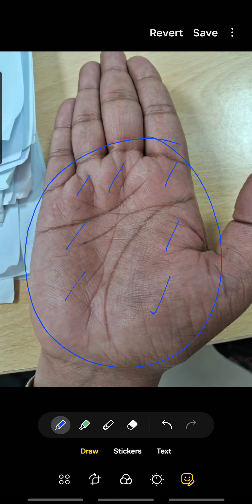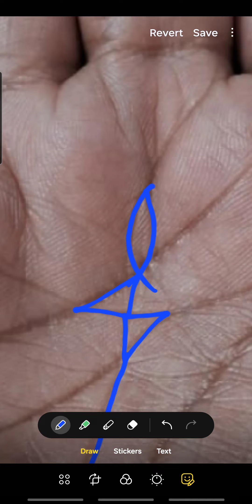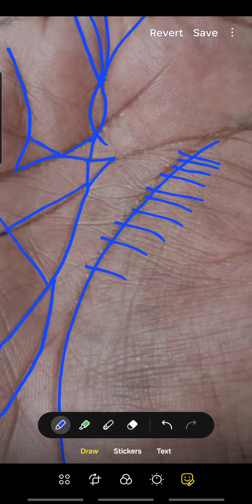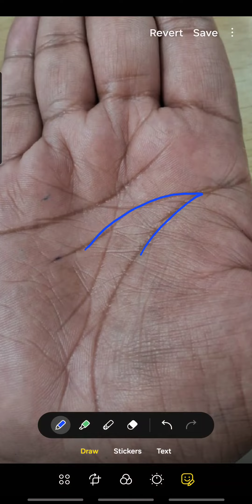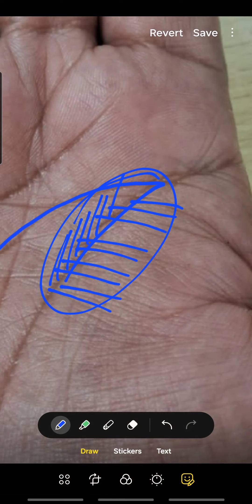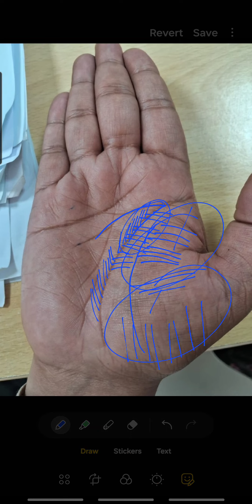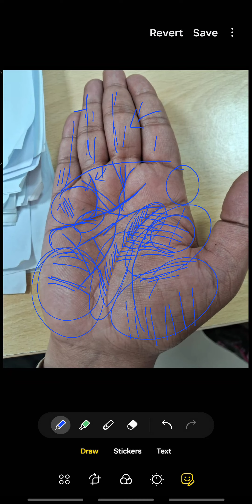Class 1 officer की हथेली ।। अपने दम पर बनाया लाखो का साम्राज्य ।।